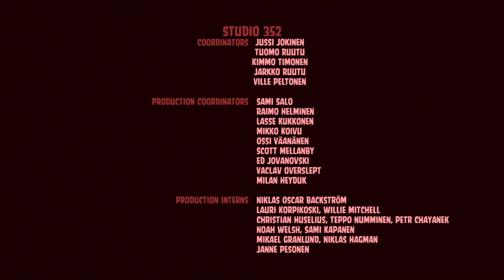Angry Cars Toons - Credits